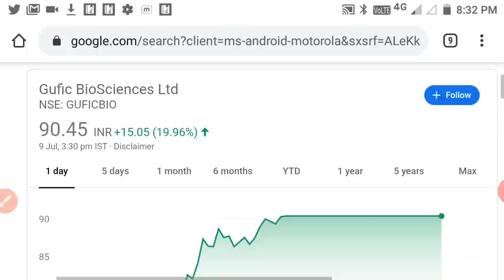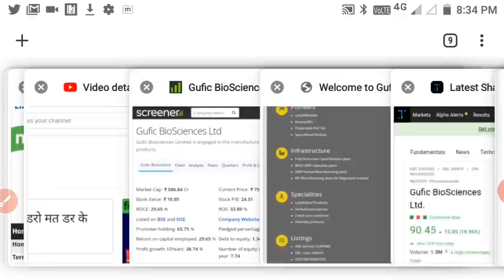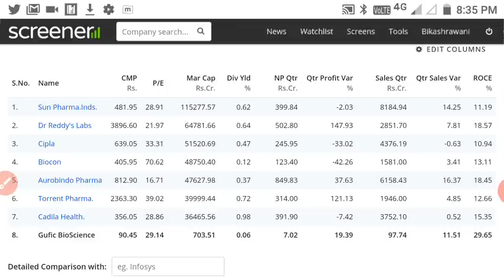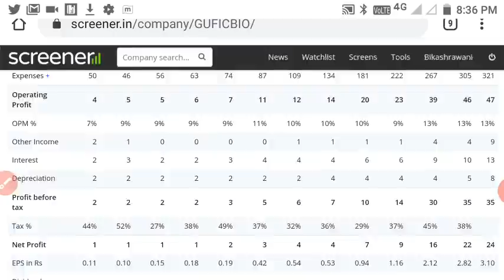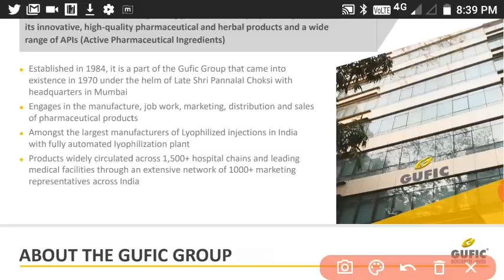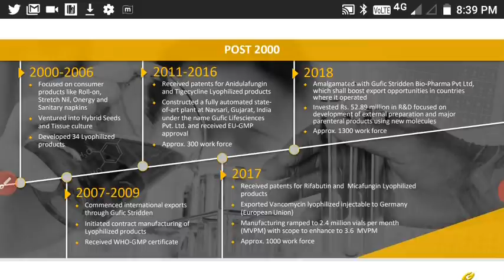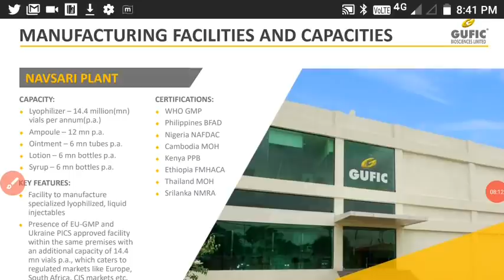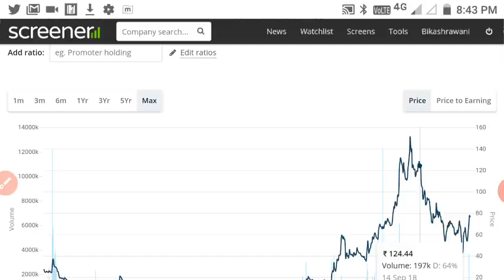छोटे प्राइस पर बड़ा धमाका करने वाला है यह SHARE। TIME रहते माल उठा लेना ।23 देशों में फैला बिजनेस